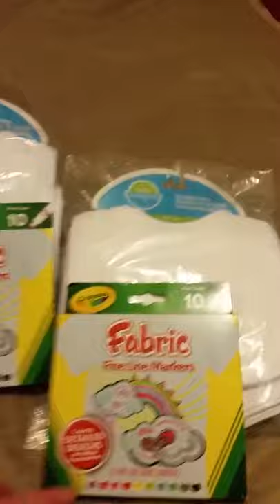best white feeder bibs for babies